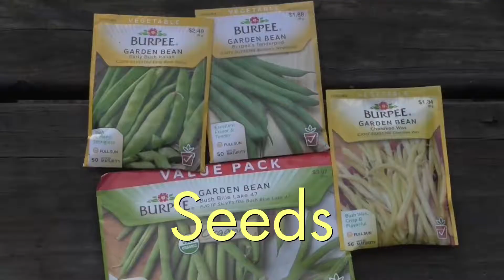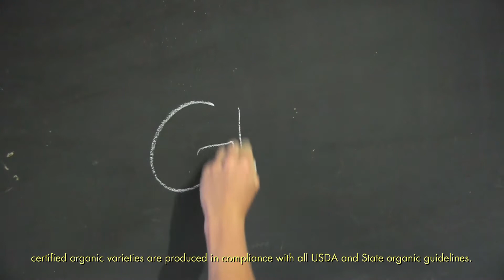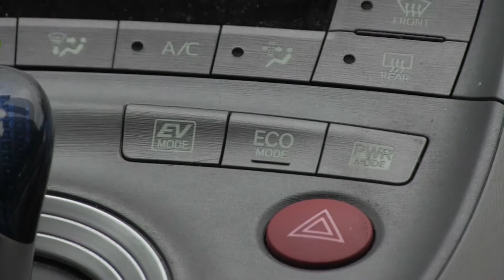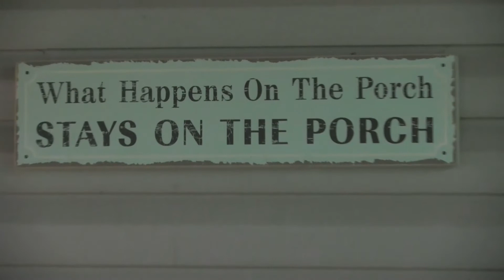Gardening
All Five Men tackle gardening and do a little soul searching along the way.
0:00 The Creation - Making Time
3:01 Wallace & Gromit - Extended Theme
4:04 Mr. Oizo - Flip Bat